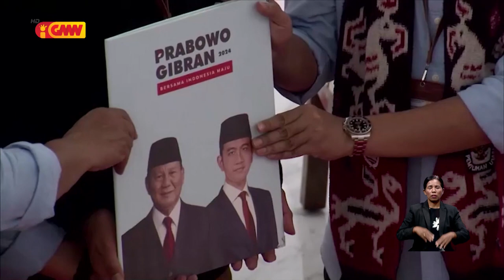Prabowo Subianto halo ona Rejistu hodi kompete iha Eleisaun Prezidensiál Tinan 2024